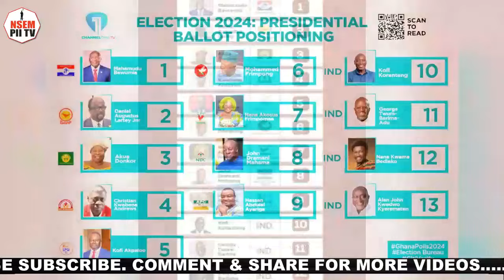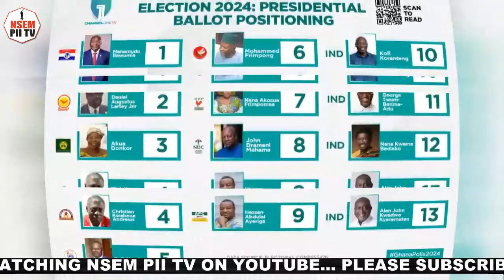Omanhene sh0cks as Akua Donkor dèath causes massive...on the ballot paper as ndc stuns